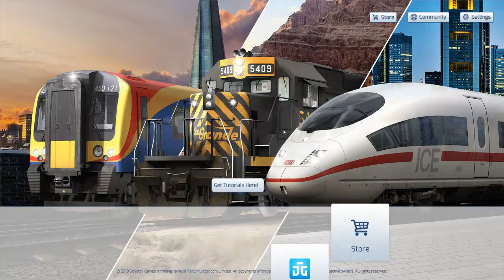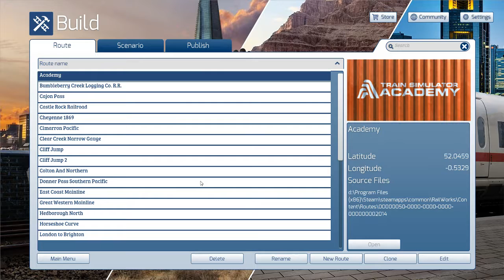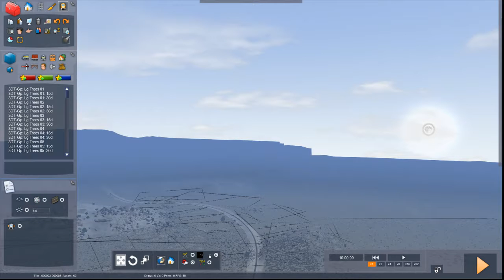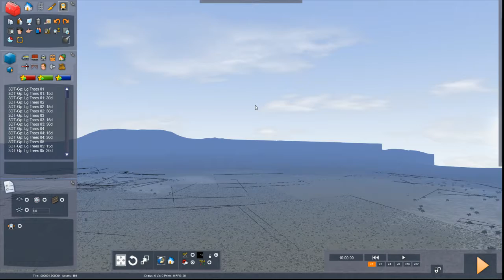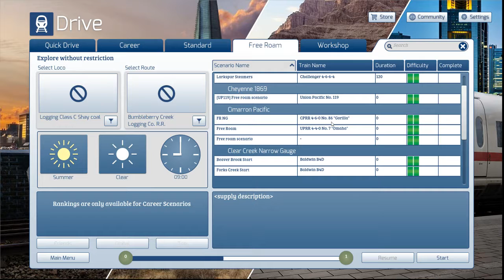Cimarron Pacific Rework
First video of my rework of CimPac for Train Simulator, which will be available as freeware at some point on RWA. Double heading Smokebox's 4-6-0's up the pass.